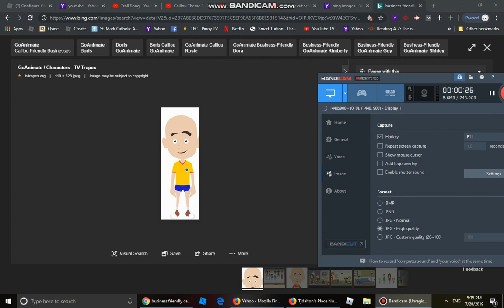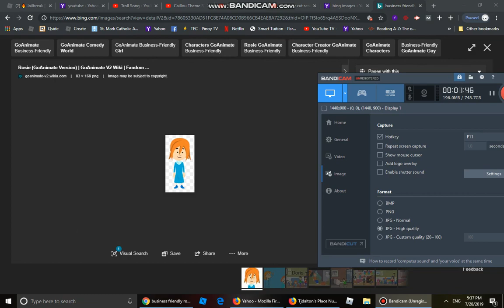ROBLOX Caillou Vs Rosie Jailbreak Escaping Prison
This is the first Caillou Vs Rosie Challenge for ROBLOX. Caillou is Rich because he Escape Prison. Rosie is Poor because she stays in Jail. So It was interesting.